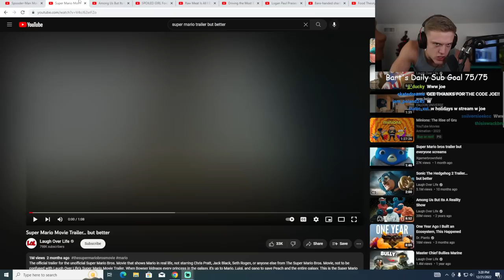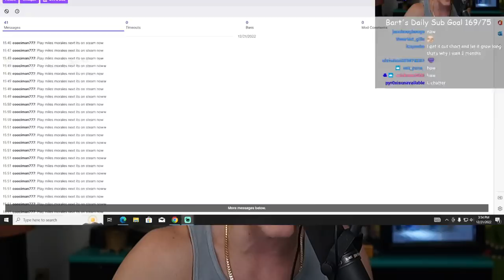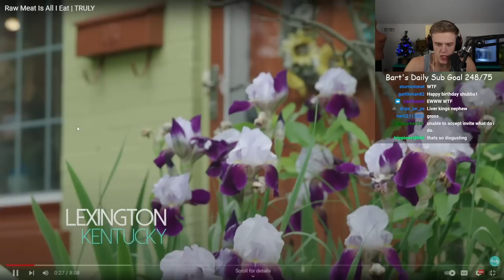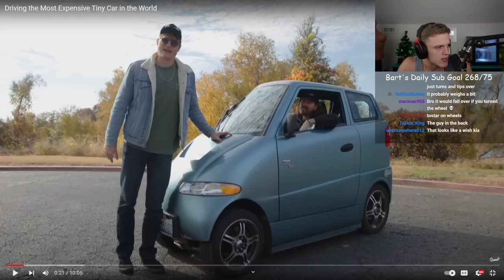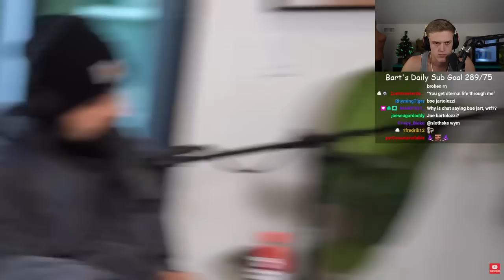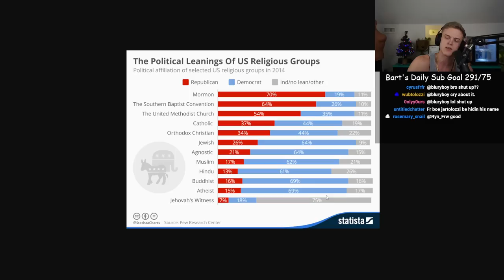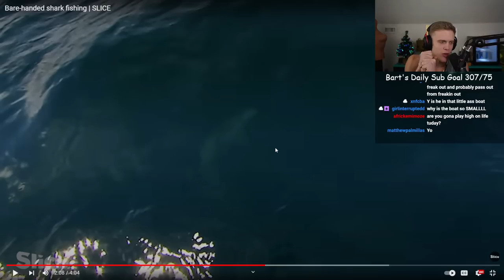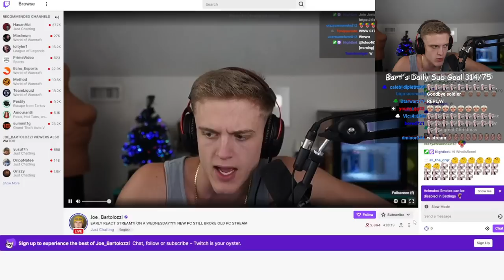Dhar Man Joe Bartolozzi Reaction 51